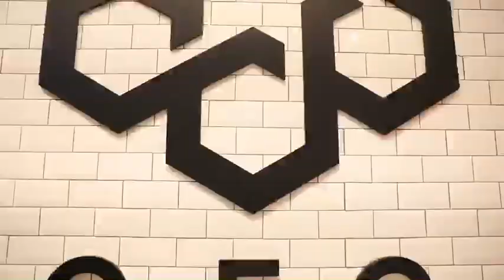Yesway Sauga City Music Festival Vlog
Behind the scenes footage Of my performance at Sauga city Music fest with unreleased single "fair game"

Got more content on the way!